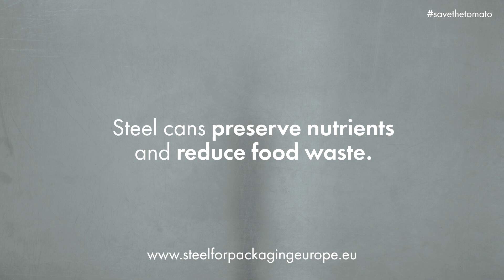Yes you CAN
Providing the longest shelf life of any packaging format and helping to cut waste during preparation, packing and transport, steel packaging’s unique preservation qualities play a vital role in preventing food waste.